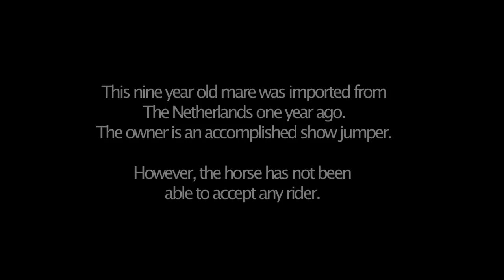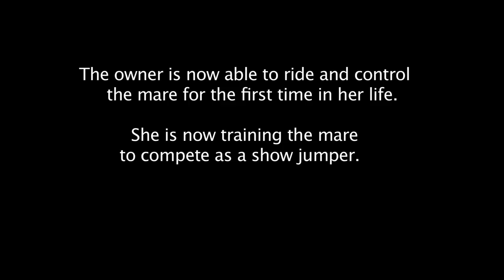Training Dutch show jumper: When Horses Choose by Mia Lykke Nielsen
Mia Lykke Nielsen trains Dutch show jumper - When Horses Choose.